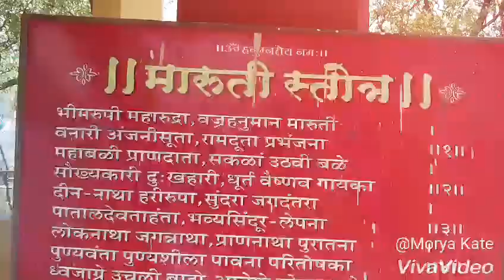Roha Raigad Hanuman mandir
Roha Hanuman Tekadi Roha Raigad (Morya kate )